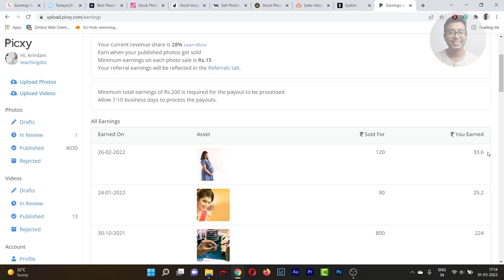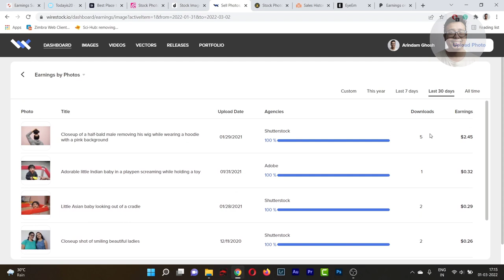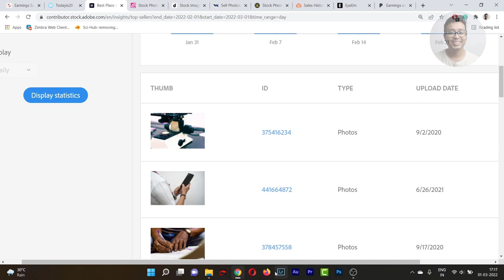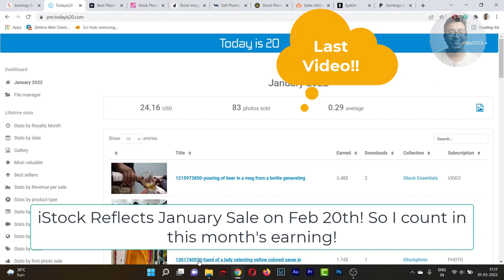February 2022 Stock Photography Earning without uploading a single photo in last 90 days!